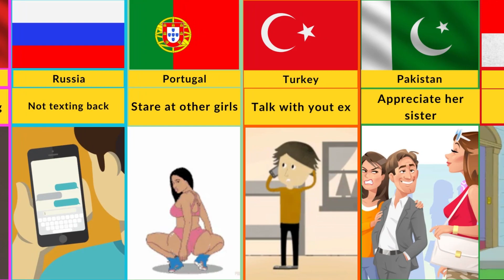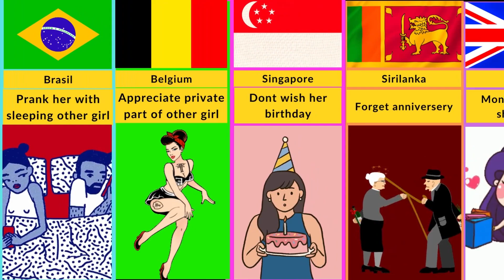Things That Make Women From Different Countries Angry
Are you equipped to study some surefire methods to make your spouse angry? Well, this video is no longer simply for exciting however additionally to assist you apprehend how unique cultures can have an effect on relationships. In this video, we will discover some of the most frequent methods husbands can make their other halves irritated in distinctive nations round the world.We will take a humorous but insightful strategy to spotlight the variations in customs, traditions, and verbal exchange styles. From forgetting vital dates to now not assisting with household chores, we will cowl a range of matters that can set off anger in other halves from exclusive cultures.By the stop of this video, you will have a higher perception of how cultural variations can have an impact on relationships and how to keep away from frequent errors that can lead to arguments with your wife. So, whether or not you are newly married or have been with your partner for years, be a part of us on this exciting and instructional trip to study how to make your spouse indignant from one-of-a-kind countries.